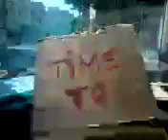time to make your move Nguyen#